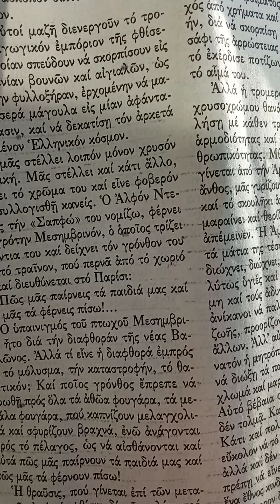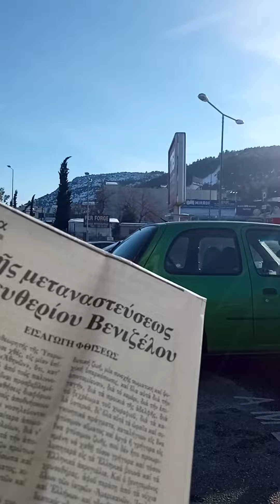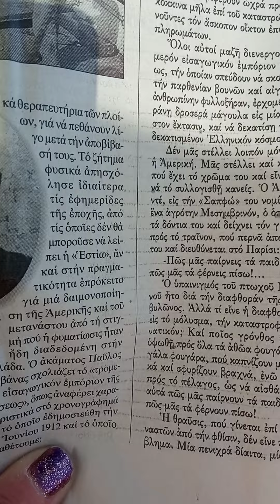Πώς να το κάνουμε, όταν σκέφτεσαι λεφτά,συνήθως τα χάνεις.